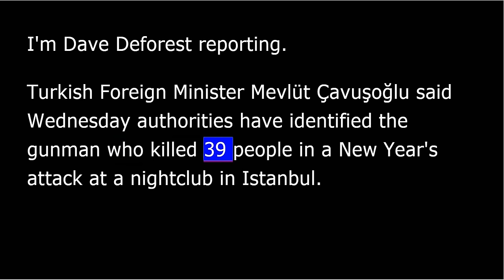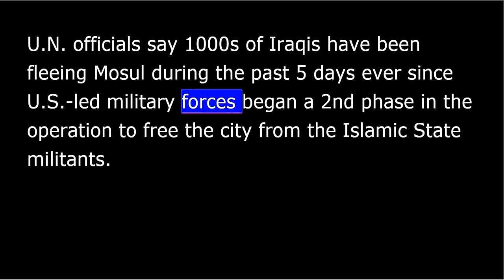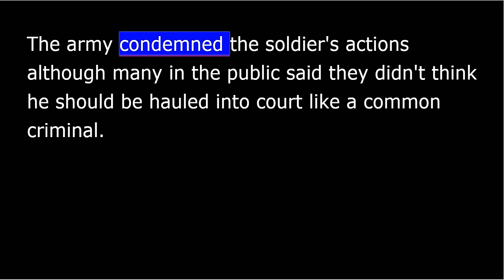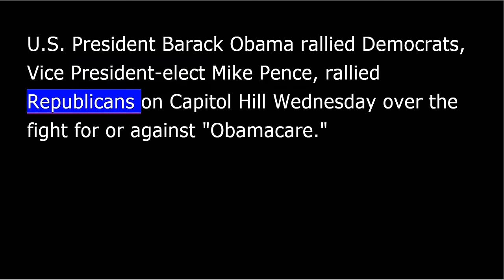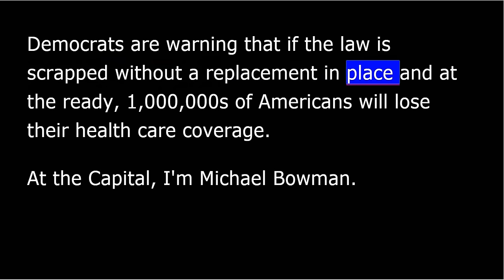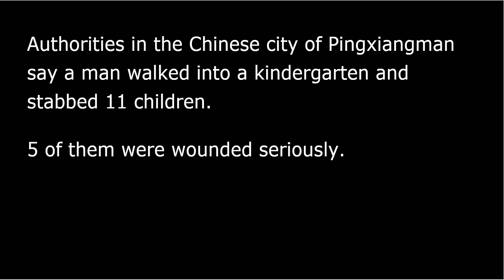VOA news for Friday, January 6th, 2017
VOA news for Friday, January 06, 2017
From Washington, this is VOA news. I'm David DeForest reporting. Turkish Foreign Minister Mevlüt Çavuşoğlu said Wednesday authorities have identified the gunman who killed 39 people in a New Year's attack at a nightclub in Istanbul. He did not give the attacker's name. Authorities are still looking for him. Turkey is warning that violations of the cease-fire in Syria could jeopardize peace talks planned for later this month. Turkish Foreign Minister Mevlüt Çavuşoğlu told the state-run Anadolu news agency Wednesday unless the violation stop, the peace process could fail. He blamed pro-government fighters, including the Lebanon-based Hezbollah militant group, for the violations. U.N. officials say thousands of Iraqis have been fleeing Mosul during the past five days ever since U.S.-led military forces began a second phase in the operation to free the city from the Islamic State militants. The severely outnumbered militants have taken to embedding themselves with civilians, leading to an increase in the number of civilian casualties. Meanwhile, the U.S.-led coalition has doubled to 450 the number of advisers assisting Iraqi forces fighting the Islamic State group. An Israeli military court convicted a young soldier of manslaughter Wednesday for shooting and killing an incapacitated Palestinian assailant last year. A cell phone video caught 19-year-old Sergeant Elor Azaria aiming his assault rifle at the Palestinian and shooting him in the head. The army condemned the soldier's actions although many in the public said they didn't think he should be hauled into court like a common criminal. The officer who delivered the verdict said that even though the dead Palestinian was a terrorist the attack on him was a disproportionate response. This is VOA news. The U.S. Senate [Foreign Relations Committee] Armed Services Committee is to hold a closed door briefing Thursday to learn more about the Obama administration's response to suspected Russian interference in the 2016 election and the harassment of American diplomats. Committee chairman John McCain Wednesday called the Russian interference "an act of war." President Obama hit back at Moscow last week with a set of sanctions targeting Russia's leading spy agencies which the U.S. has accused of meddling in the presidential election. Meanwhile, President-elect Donald Trump continued Wednesday to question the idea that Russia meddled in the election. Trump said Wednesday he plans to nominate Wall Street lawyer Jay Clayton to be the head of the Securities and Exchange Commission. That's the group that regulates financial markets in the U.S. Clayton currently works as a partner with the law firm Sullivan & Cromwell specializing in public and private mergers. U.S. President Barack Obama rallied Democrats, Vice President-elect Mike Pence, rallied Republicans on Capitol Hill Wednesday over the fight for or against "Obamacare." We get more from Michael Bowman. President Barack Obama visited the Capitol Wednesday to rally Democrats in support of preserving his signature domestic achievement, the Affordable Care Act also known as Obamacare. At the same time, Republican Vice President-elect Mike Pence was also at the Capitol speaking with Republicans and reporters about the party's intention to repeal Obamacare. Democrats are warning that if the law is scrapped without a replacement in place and at the ready, millions of Americans will lose their health care coverage. At the Capital, I'm Michael Bowman. Dylann Roof, convicted of killing nine people at a black church in Charleston, South Carolina, told jurors Wednesday that there is nothing wrong with him psychologically and that he has no regrets about what he did. The white supremacist chose to act as his own attorney. During the sentencing phase of his trial, he said he wanted to stop his lawyers from introducing any potentially embarrassing evidence regarding his mental health. Roof's lawyers have not specified what that evidence might be. Prosecutors have asked for the death penalty because of the premeditated nature of Roof's attack. Authorities in the Chinese city of Pingxiangman say a man walked into a kindergarten and stabbed 11 children. Five of them were wounded seriously. The city government's information office said the man "sneaked into" the school, stabbed the children before being grabbed by police. A rush hour commuter train derailed in the Brooklyn section of New York City Wednesday. A hundred people were injured. The Long Island Rail Road train derailed after it failed to stop on time and smashed into a bumping block. In Washington, I'm David DeForest. That's the latest world news from VOA.